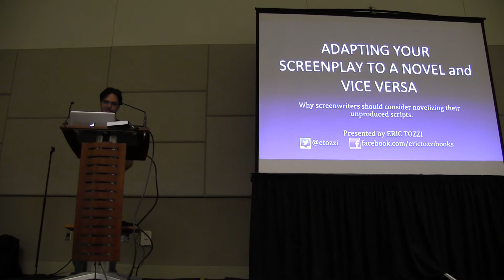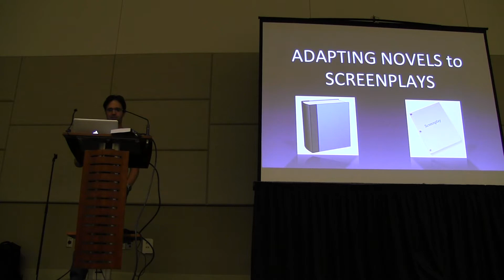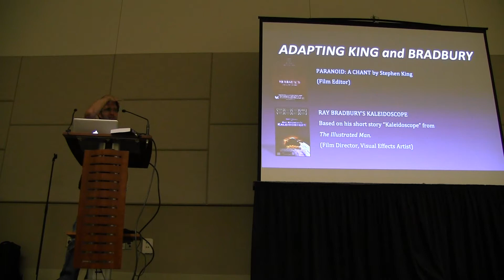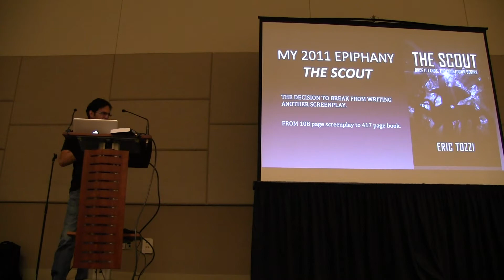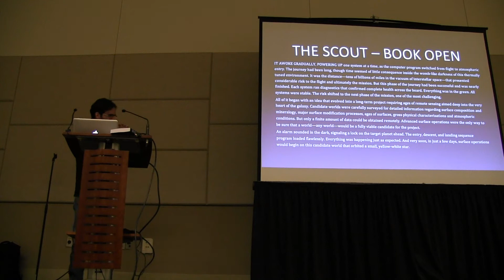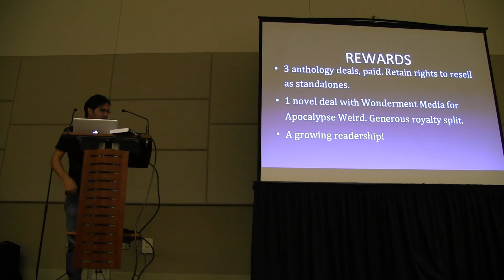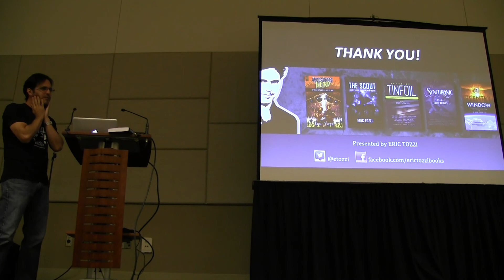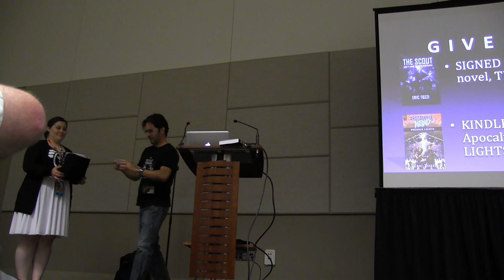2015 Phoenix Comicon - From Novel To Screenplay panel by Eric Tozzi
Of interest to writers and screenwriters, as he goes through the benefits and process of adapting your existing work to another format

From before Phoenix Comicon changed their name to Phoenix Fan Fusion
PFF science fiction convention panel
20150529 From Novel To Screenplay Eric Tozzi